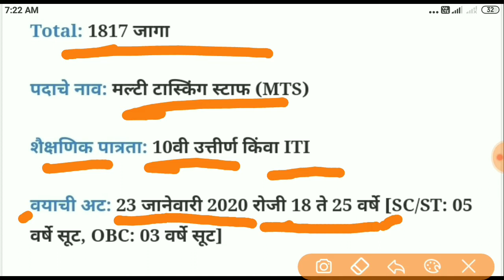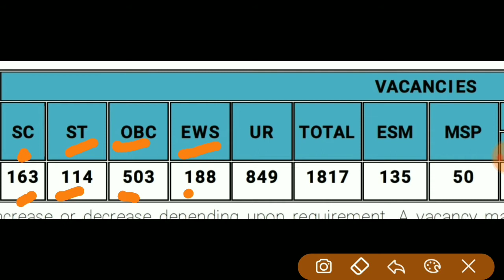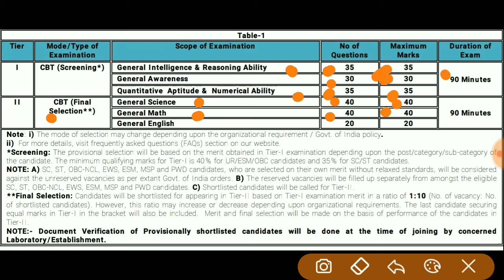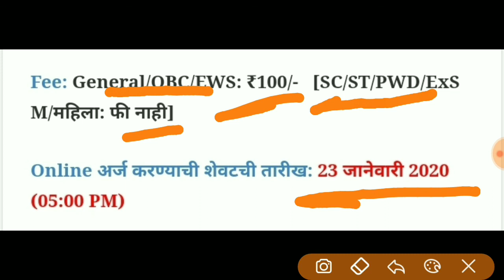(DRDO) संरक्षण संशोधन व विकास संघटनेत MTS पदांच्यासाठी मेगा भरती 2020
DRDO MTS Recruitment 2020